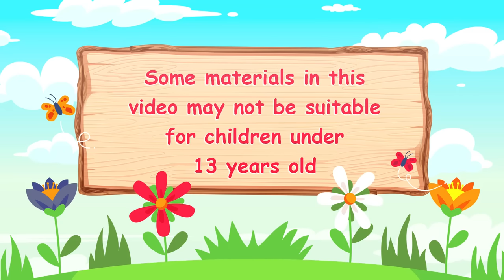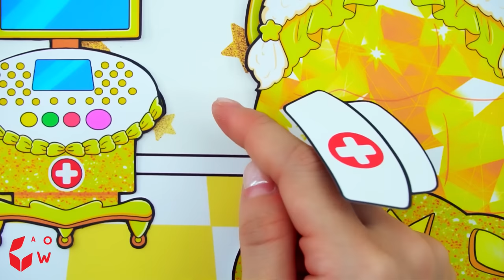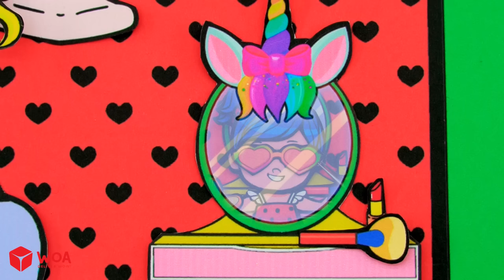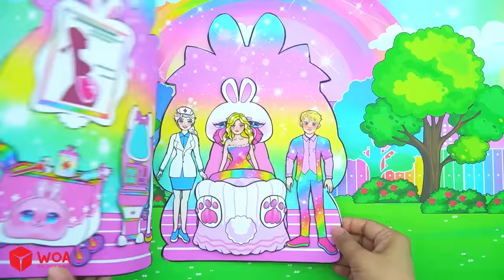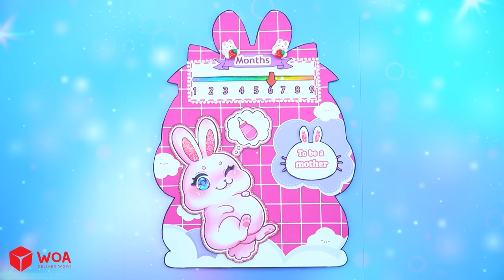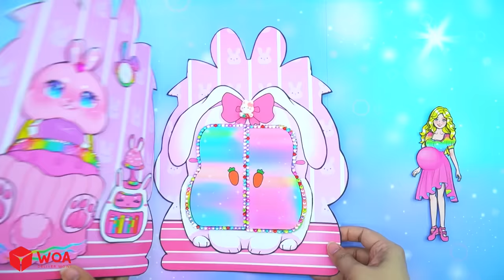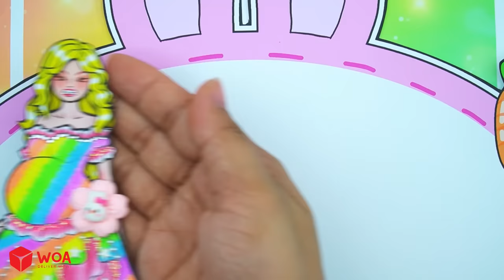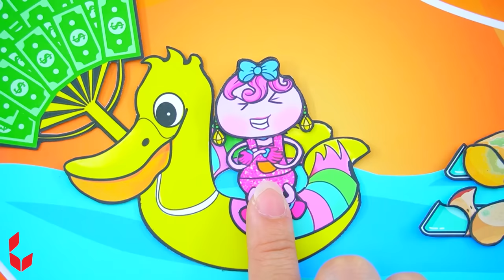Rich Barbie VS Poor Wednesday Addams - Barbie Family Story Handmade - DIY Arts & Paper Crafts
CREDIT
Designer - Ha Do, Nini, Huong Dau, Tho Tho, Miliket, Quinn
Scriptwriter - Hong Ngoc
Artist - Deluza
Editor - MeowBaka